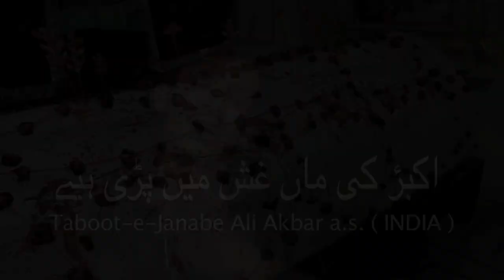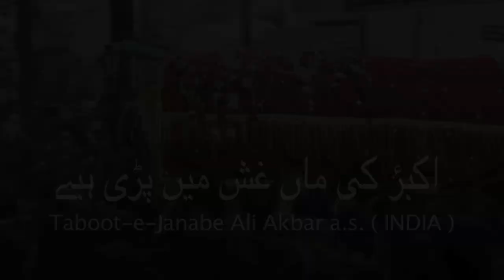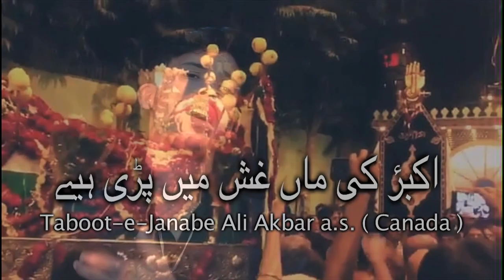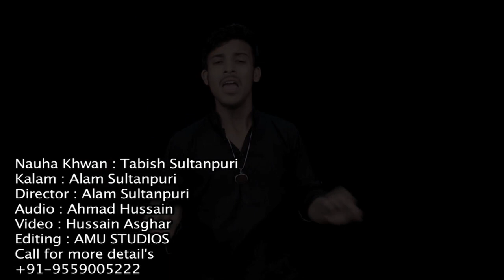Tabish Sultanpuri : Akbar Ki Maa Ghash Main Padi Hai - 2018 Nauha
Nauha Khwan : Tabish Sultanpuri
NAUHA : 2018 - MOHARRAM 1440

Aijaz(Josh-e-Azza) 2018
Ashfaq-Marchant 2018
Awaz-e-Karbala 2018
Nawshad Hussaini(Kashmir)
2018 Nayab Ali Naqvi 2018
nohay 2018
farhan ali waris nohay 2018
nohay 2018
nohay 2018
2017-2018 farhan ali waris official noha 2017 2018
album
naat qawali
duwa
salawat
ibadat
talwar
tatbeer
zanjeer
qama
azadar
pursa
sham
karbala
matamdari